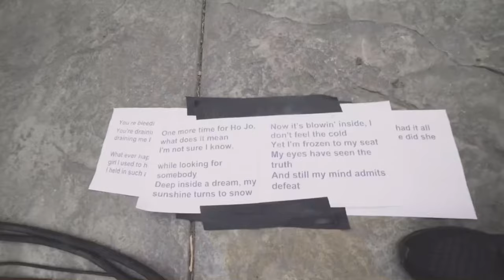NOFX - Liza and Louise (Live) Weekend at Fatty’s, Sept. 2020